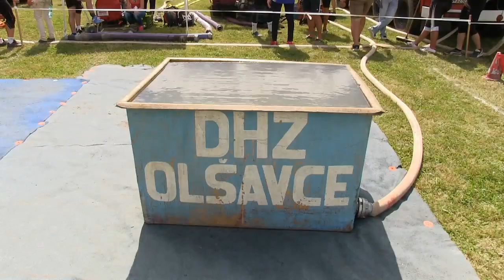17.08.2014 Oľšavce - Pohár DHZ a OcÚ Oľšavce + OHL 2014 - DHZ Nižné Ružbachy